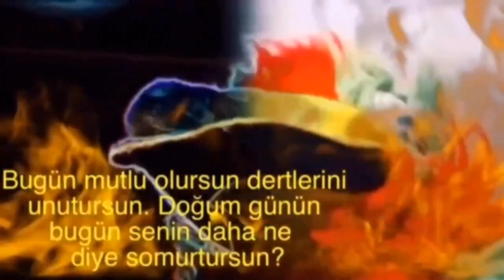İyi ki Doğdun TÜRKAY :) 2.VERSİYON Komik Doğum günü Mesajı, DOĞUM GÜNÜ VİDEOSU Made in Turkey :) 🎂